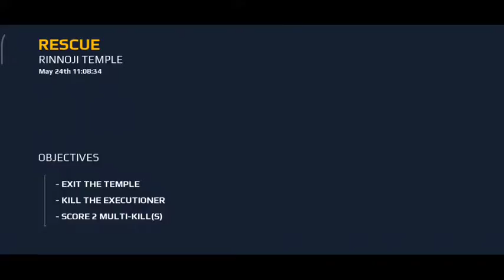Mission no. 4 in Modern Combat 5 Gameplay Walkthrough No Commentary Part 5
Storyline

Gameloft’s Modern Combat series is a series of interrelated stories. Modern Combat 5 is a continuation of the story from the end of part 4, you will continue to pursue and destroy a terrorist organization. Such a plot is too popular for you because American action movies are mostly the main content of their movie, but they have added a bit of creativity to make it not boring, extremely interesting.

Gameloft has arranged the task force battles with terrorists in different places to create a great experience for you. For example, a temple, an urban area, a military base, … every war broke out is led from the seamless storyline of the game to make it interesting. And in each area, you must complete 4-6 tasks to be able to unlock the next area.

About controls make sure you will not take time to get acquainted with the shooters to have something in common. In particular, those who have played previous shooting games such as CrossFire: Legends, PUBG Mobile, Rules Of Survival, … It will not take much time to get acquainted. On the left is a joystick button to move the character, on the right will be a button to shoot, jump, sit, change bullets, … and some function keys to use other items.

Online mode

Modern Combat 5 is a shooting game that requires you to have a network connection to be able to play. This is one of the great things about the game. It allows you to communicate with other gamers around the world or those near you. You can also invite your friends to join the game, create teams to complete the mission of a warrior. And of course, the game not only has a campaign mode but also a Squad vs Squad solo mode, such as Team Death Match, C4, Capture The Flag, … Not only that, but you also can participate in eSports competitions of professional gamers to gain experience.

Diverse weapon system & character classes

When it comes to a first-person shooter game, it is impossible not to mention the weapons system of the game. Modern Combat 5 possesses a huge arsenal for you to experience. To unlock beautiful and genuine guns you need to increase your level through campaigns, matches with other players. The higher you go, the more weapons you can get and add it to your collection.

In addition, the game also has a diverse character class system. The game consists of 9 different character classes such as Assault, Heavy, Recon, Sniper, Support, Bounty Hunter, Sapper, X1-Morph and Kommander. And each character class will have a unique skill. To activate it, you need to consume skill points.

Graphics

Modern Combat 5 has extremely high 3D graphics. I can guarantee that it is not inferior to a shooter on PC operating systems such as Black Squad, Counter-Strike: Global Offensive, … Compared to the previous parts of the Modern Combat series, this is the main is the best part of both gameplay and graphics. Not only that, the game is designed from the first perspective so that you can experience more authentically. In addition, the music is also extremely lively with the great voice of the character, all creating a masterpiece that you cannot miss.

Overview

Modern Combat 5 is really a shooting game not to be missed. Not only in the plot but its graphics and music are impeccable at any point. To own the game in your mobile device is very simple, you just need to click the download link at the bottom of the article and install and you have an extremely attractive game right away.